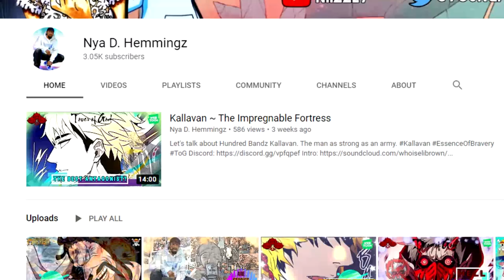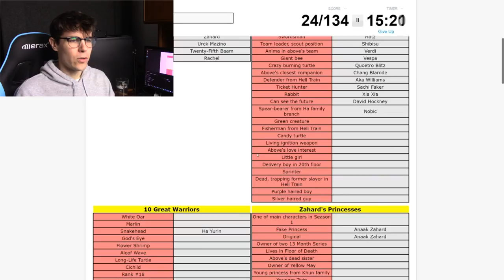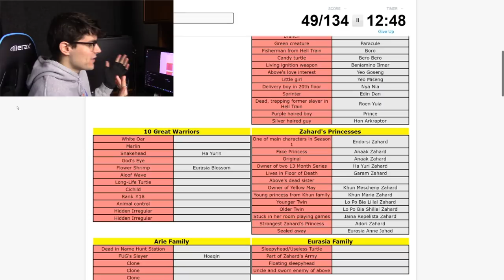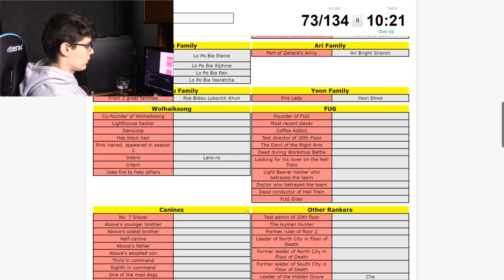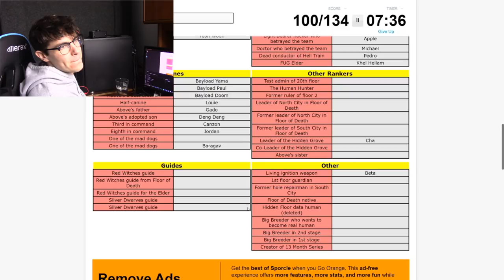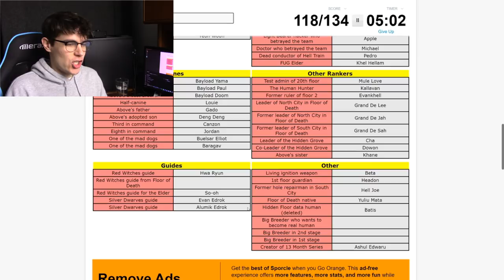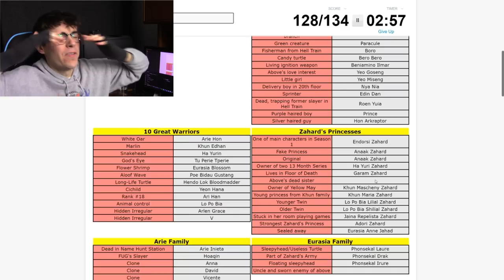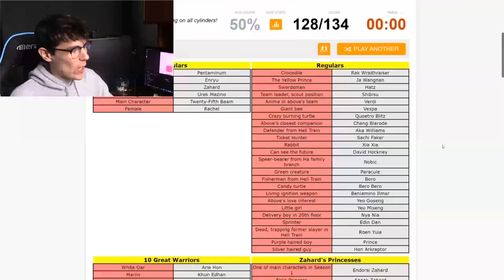I am the Smartest Tower of God YouTuber. (30,000 Subscriber Special!)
I'm kidding, my only specialty is what I showcase in this vid lol. Hope you guys enjoy the quiz, here's the link if you want to play along!

Thank you guys for ALL the support you've shown the channel! I can't wait to keep making more content for you guys.

HIGH RANKERS

Justin Carr
Nicholas Victorsen
Viralaine

RANKERS

BabaHoo
C. Antignolo
Chance Simmons
Christopher Newby
James Thomsen
kaos
marvin harvey
Michael Dell’Amico
Natalie Parr
Nate-The-Great
Shadow Fox
Tenasty
Tom Boggess
tyler brown
Zachary Jacobs

SLAYER CANDIDATES

Alex Wilson
alexbossyeah
Alunnar
Anthony C Klein
Bubblesdied
Cameron Etheridge
Catssasin
Chip Morris
citlalli rosas
Clara
Connor Pritchard
Cygnus
DaZ4i
Drake Tubbs
dsunshine3
Eazyfade
FY
Fatalize
Hector Lange-Sanchez
HiggsBoatswain
Jake
Jake Petrie
James Tennant
Jody Williams
Johnvsworld
JonTheBush
Kaloyan Gospodinov
Lady Kildragon
Luis
mike thompson
Panape
Pierce Leeman
Red Miller
Robert H Morrison-cumming
Robert Allen Cooke The Third!
Sebastian Welz
Sharkman
Snayperr
starkillerstation
Steel
Tkh
Tony Martin
Tyler K
Urek mazino
WT
Yuki Aly
Zakeriye Bashir

E-RANK REGULARS

Amid AKB
C_Bass
Dahia the Cat
Dave8081
Deep Not That Deep
Fakteror
Joe M
Katharina Koblitz
Kyelep
Lachlan
Marvin Martinez
Michelle McCann
mineralj
Romon Kelly
SmilePlease
Susy Blue
tairco_